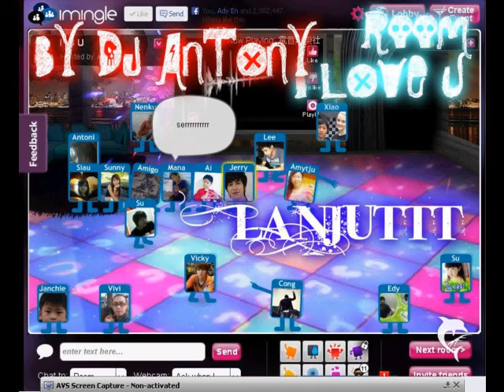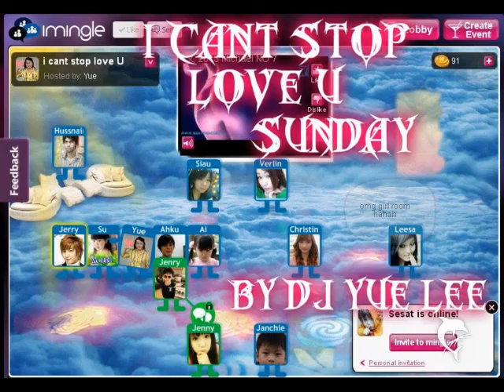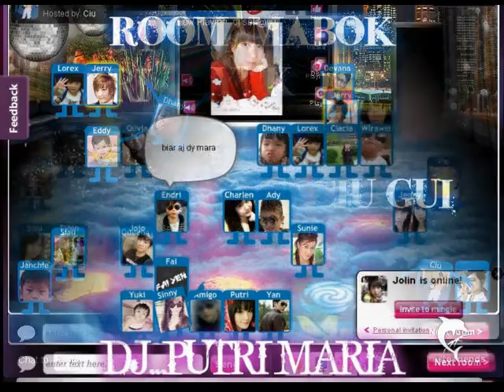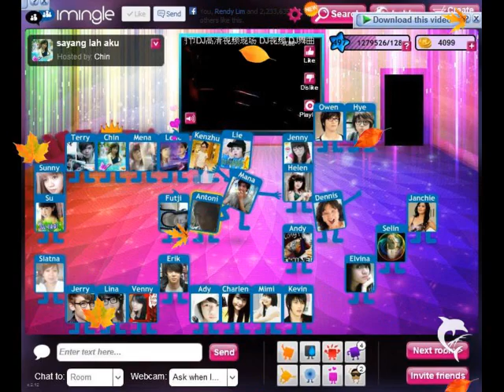house musik nonstop part 2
chin-chin